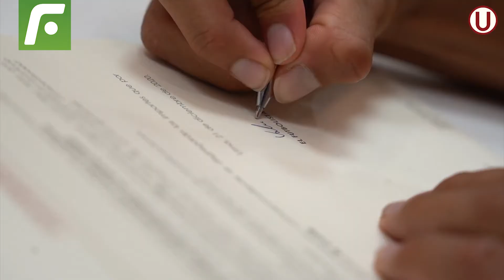¿Si debes llevar a uno de ellos a tu equipo a quién escoges?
¿Si debes llevar a uno de ellos a tu equipo a quien escoges?